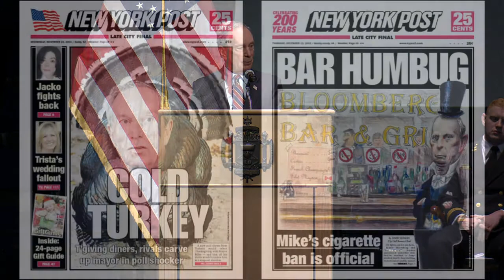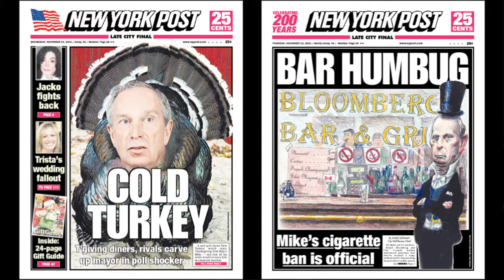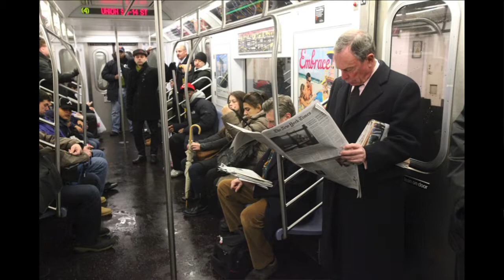NALC '19: Michael Bloomberg Lecture